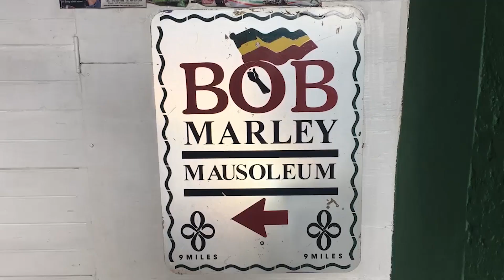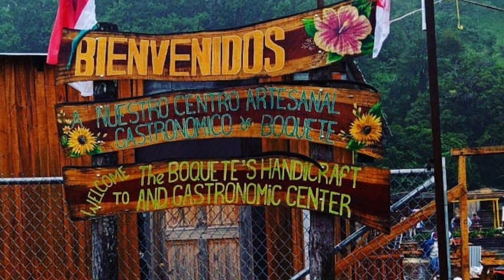10 REASONS WHY PEOPLE LOVE PANAMA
This video will provide 10 REASONS WHY PEOPLE LOVE PANAMA. These are not ALL the reasons why people love Panama and if you have a reason why you love Panama, put it in the comment section and I will make another video.

1. Panama Canal
2. Bocas Del Toros
3. Sunset Coast
4. Boquete
5. Casco Viejo in Panama City
6. San Blas Islands
7. Santa Catalina
8. Los Cangilones
9. Kitesurf At Punta Chame
10. Playa Coronado

Panama is a country on the isthmus linking Central and South America. The Panama Canal, a famous feat of human engineering, cuts through its center, linking the Atlantic and Pacific oceans to create an essential shipping route. In the capital, Panama City, modern skyscrapers, casinos and nightclubs contrast with colonial buildings in the Casco Viejo district and the rainforest of Natural Metropolitan Park.